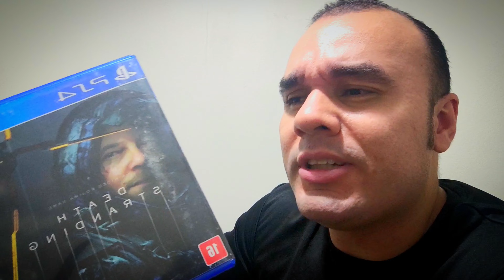JOGO DIGITAL NÃO É SEU